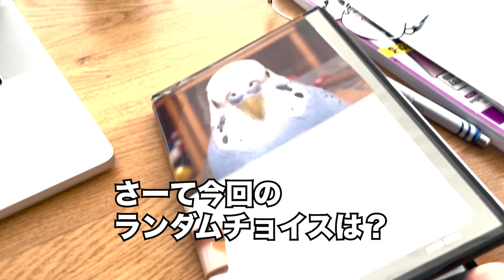【蔵出しRC】ポコちゃんの寝言がスゴすぎてお隣さんからクレーム⁉︎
ポコ兄の寝言
すごかったなぁ😆
ポコちゃんのおしゃべり動画を流すと
いつも必ずQちゃんが反応して
ご機嫌にさえずり始めます。^ ^

@pswarabi ポコそら猫
DOVA-SYNDROME
効果音ラボ

@vikkeisax ビッKチャンネル